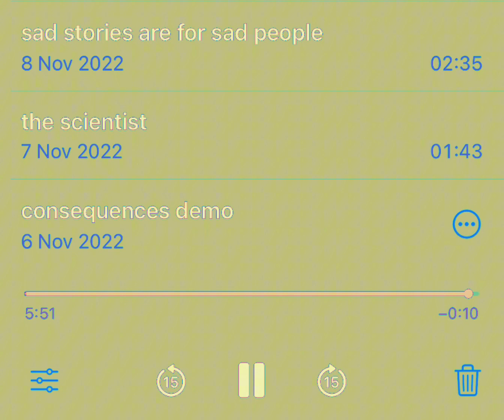consequences (for now)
first times are the best i’m sorry. i’ll make it again another day

change my name, making sure I don't wake up the same
just ordinary consequences to my ordinary actions
away I throw, let my ego fly out of the window
and with that I watch you let me go
I hate to see you let me go
I hate to think 'I told you so'